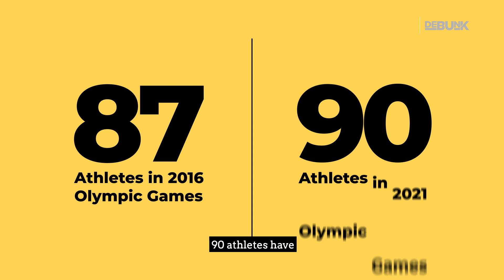The Kenyan Olympic Team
Kenya’s 2021 Tokyo-bound team is by far the largest the country has ever taken to the Olympics. Compared to the 87 athletes who represented Kenya at the 2016 Olympic games held in Rio, Brazil, this year, 90 athletes have already earned a ticket to Tokyo, with the National Olympic Committee seeking to add more names on the list. The task to bring more names to the National Olympics Committee lies with the various National  Federations which must hold trials before the end of June so as to give potential medalists a chance to qualify for the Olympics.

But beyond Kenya having the highest number of athletes it’s ever taken to the Olympics this year, the country has scored yet another first on the question of gender representation. With the International Olympics Committee encouraging nations to work towards gender equality at the Olympics, Kenya will have more female athletes than male athletes participating in the Olympics. The ratio of men to women in Team Kenya will be 40:60, with women from the rugby and volleyball team contributing hugely to this factor.